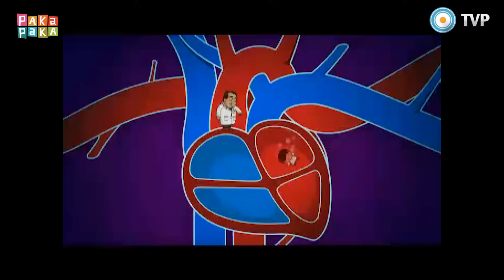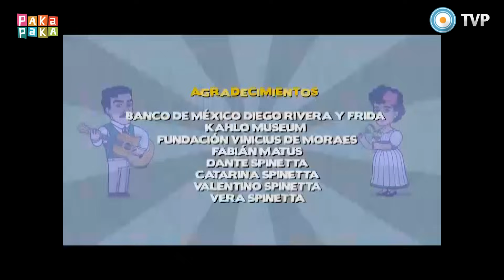La asombrosa excursión de Zamba con los músicos latinoamericanos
Zamba viaja en el tiempo para recorrer la historia de la música en todos sus géneros y formas. De la mano de Atahualpa Yupanqui exploramos los diferentes ritmos provenientes de diversas culturas y épocas. Nos acompañan íconos de la música latinoamericana como Mercedes Sosa, Luis Alberto Spinetta, Astor Piazzolla, Vinicius de Moraes y Joao Gilberto.